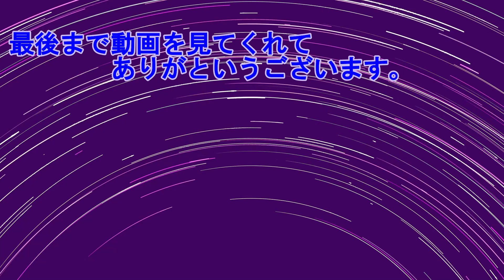まさかの使い道 Fresh Start #07